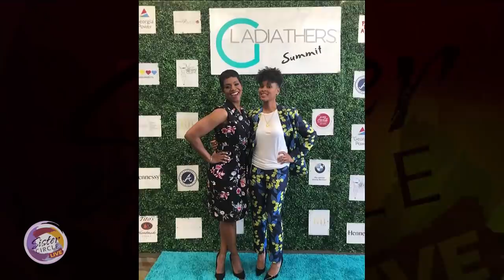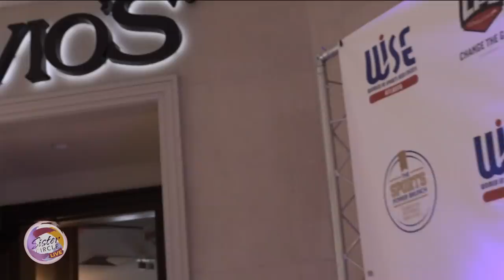DAILYFEED THURSDAY JAN 31st